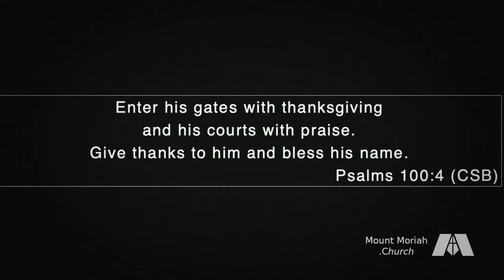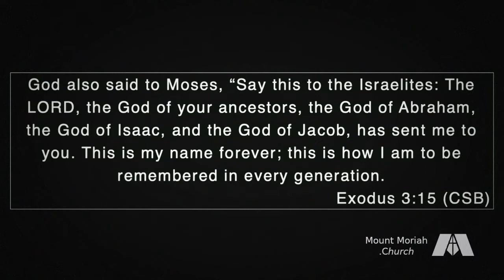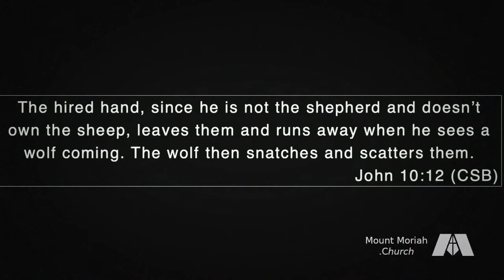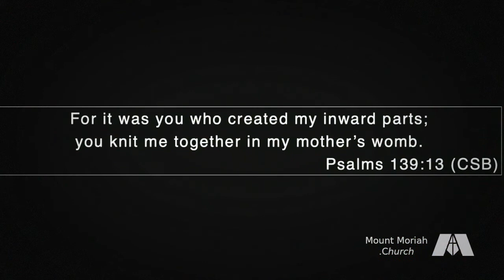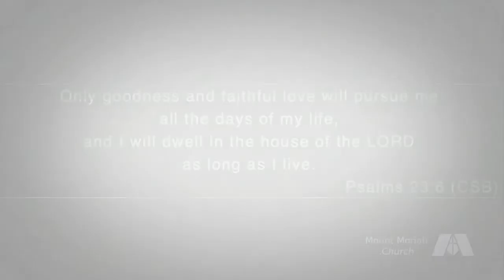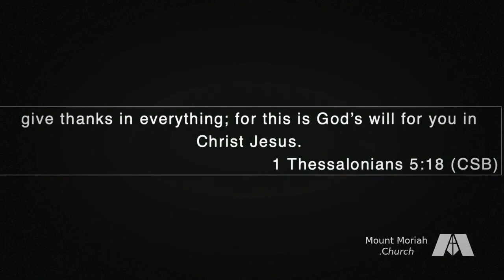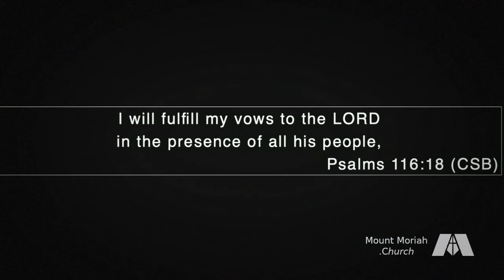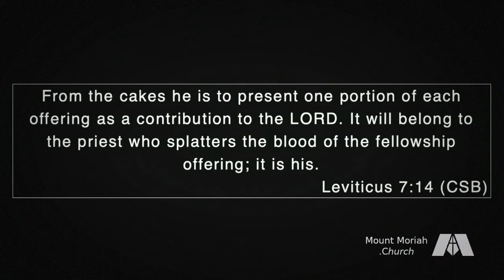Enter His Gates With Thanksgiving